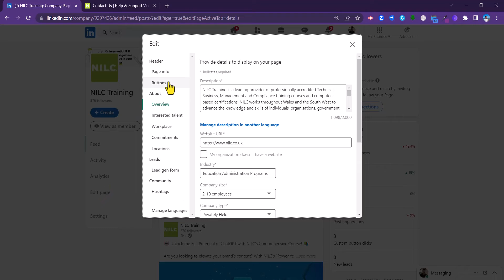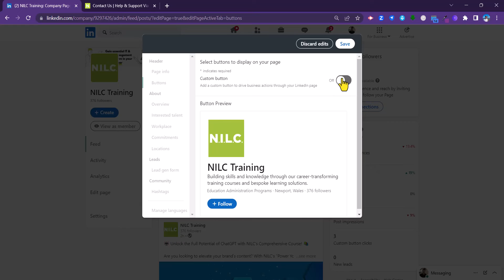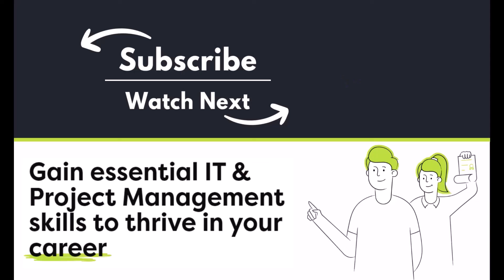How To Add a Custom Button To Your LinkedIn Company Page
Are you struggling to get visitors to your website from LinkedIn? Good news! You can actually add some buttons onto your LinkedIn company page, to encourage visitors to your website. In this video we will be taking you through the simple steps of how to set this up.

⌚TIMESTAMPS:
00:00 - Intro
00:24 - About the trainer
01:07 - About the custom/action button
01:32 - How to add a custom/action button